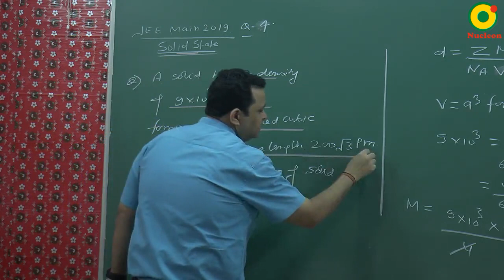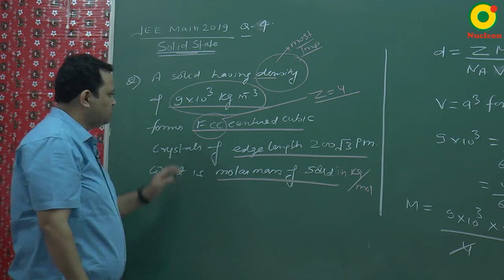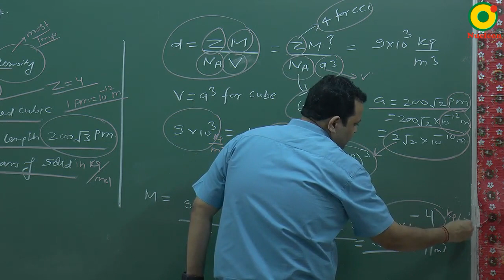IIT JEE Chemistry JEE Main (2019) Solid State Question-4 Problem Solving By NV Sir